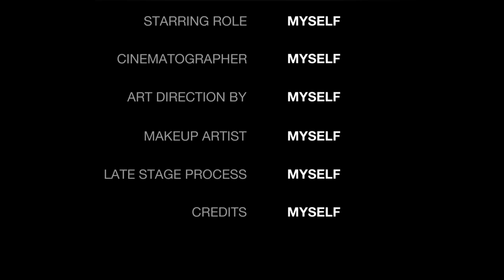Keren Banget❗Ratu Samudra Yang Sakti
Makhluk mitologi putri duyung sebenarnya ada di dunia nyata.
Dalam dunia ilmiah putri duyung adalah hewan Dugong yang nama latinnya adalah Dugong dugon, yang kemudian diberikan mitologi terkait seorang putri yang sebenarnya mengandung nilai cerita kelestarian alam